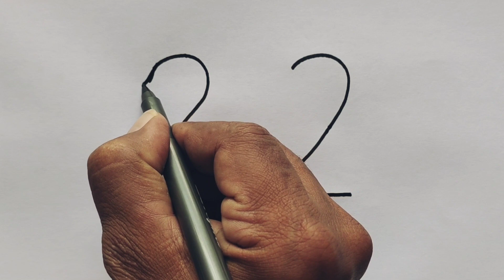Dog drawing from 22 number | Easy Dog drawing